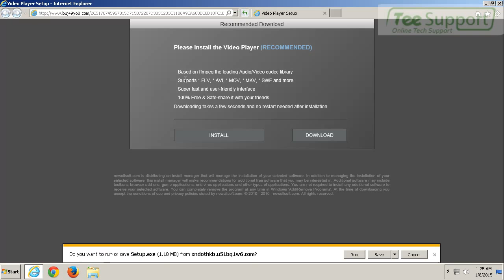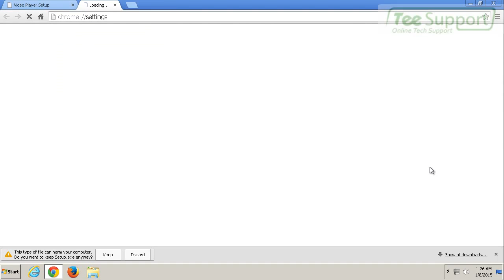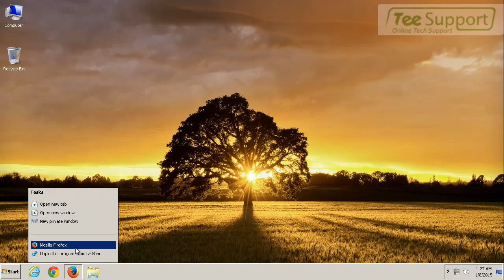Guide to Remove Pop-up ads from Browser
can be attached with many pop-up ads or links and spam email, if you click any of these pop-ups, this program can get into the computer immediately. It also can be bundled with freeware or shareware which user can install or download free on the internet. Once users install any free programs and skip some installation of the processes, it can install on the system slightly.